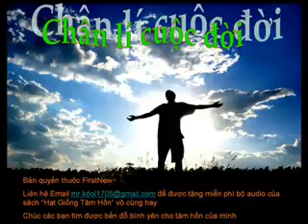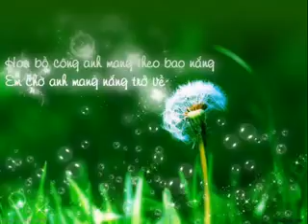Triết lý sống